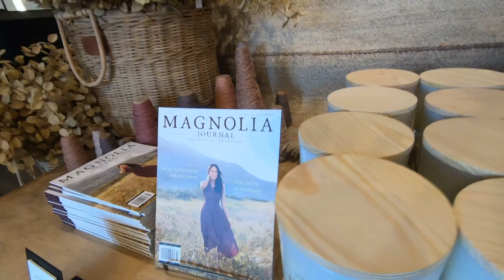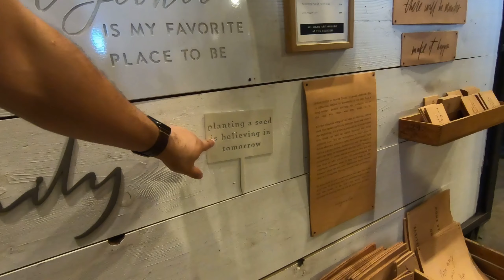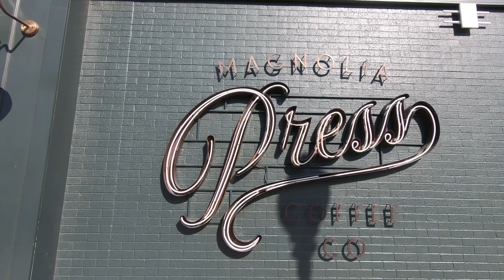Waco, TX - Magnolia Market at the Silos - First in line - Pt. Deuce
Well today was a win.  We got here pretty early and the payoff was worth it.  We were the first ones in line and the first to enter thru the doors that morning and the wait wasn’t terrible at all.  great place for shopping if that is your kind of thing.  Magnolia Press (coffee & pastry shop) has some amazing coffee.  Adjacent to it is Magnolia Home which is a small furniture home decor shop that is also part of the whole Magnolia conglomerate.

Overall I realized that Waco has a lot more to do than you think. Want to give. San Antonio or Austin a break. try Waco. I don’t think you’ll be disappointed.